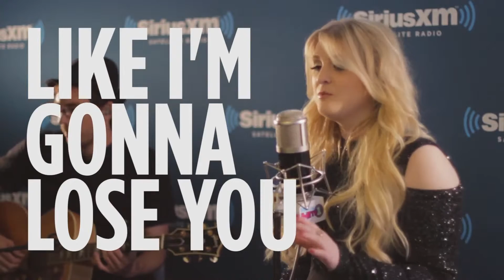Meghan Trainor performs 'Like I'm Gonna Lose You' on SiriusXM Hits 1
Meghan Trainor stops by the SiriusXM Hits 1 studios to perform her latest single 'Like I'm Gonna Lose You' on August 6th, 2015.